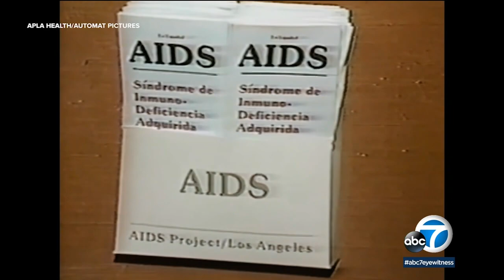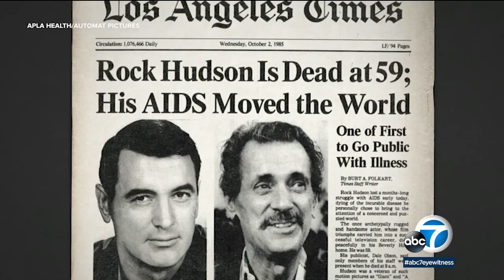"Commitment to Life" documentary details the fight against HIV / AIDS in Los Angeles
KABC News Story - 7/21/23